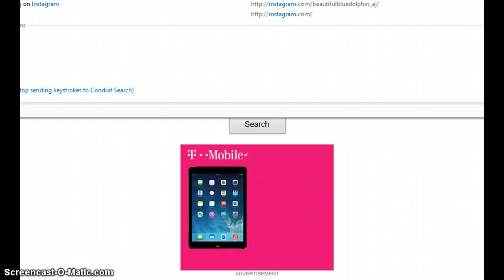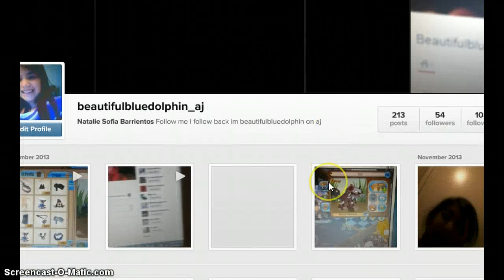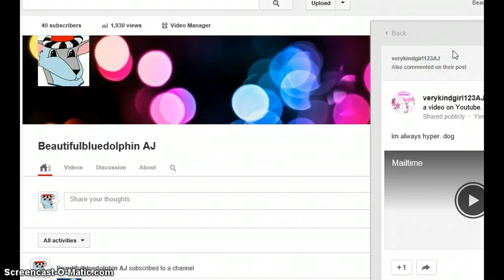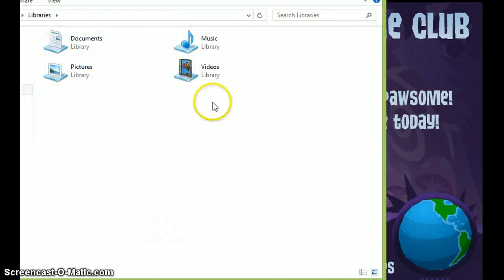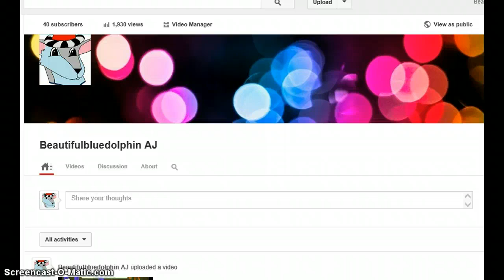Mailtime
whoa too many gifts from mari